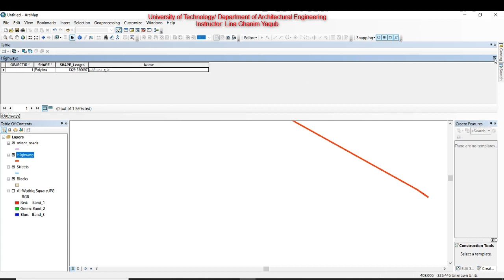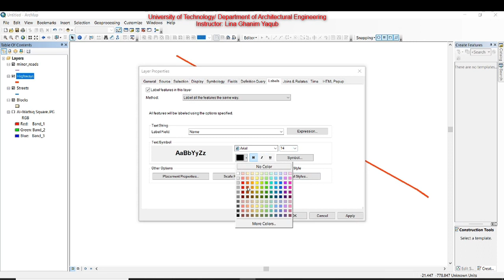محاضرة 4 ب Lena Ghanem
قسم هندسة العمارة
هندسة العمارة
المرحلة الرابعة
تقنيات التحسس النائي ونظم المعلومات الجغرافية GIS (Geographic Information System)
لينا غانم يعقوب